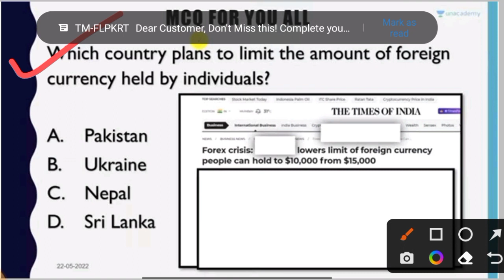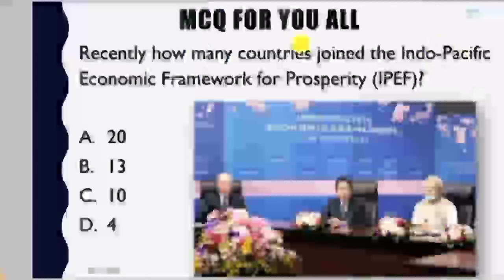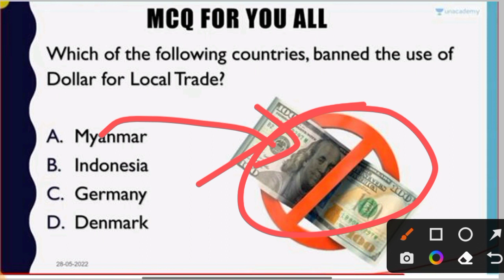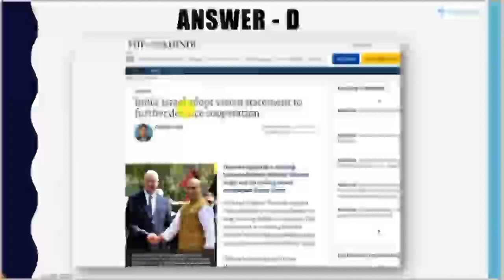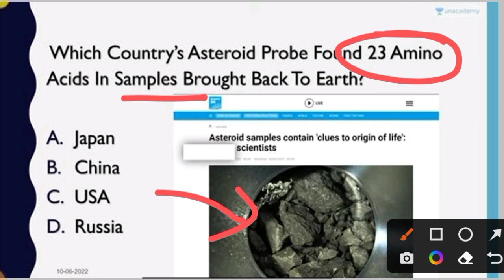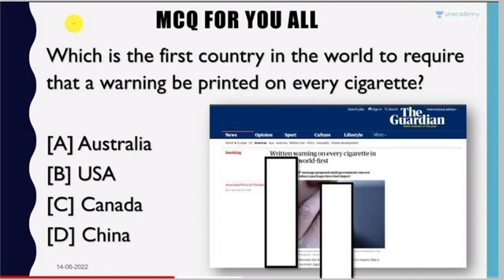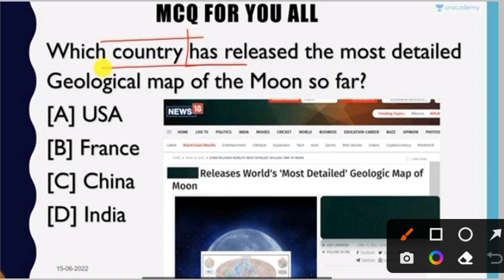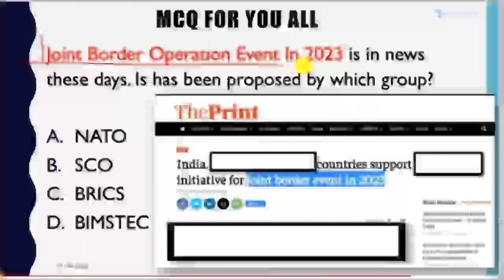PREVIOUS SIX MONTHS CURRENT AFFAIRS 2022 | NVS TOP 50 CURRENT AFFAIRS | NVS CURRENT AFFAIRS CLASS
Instagram 👉 @iMithunSingh